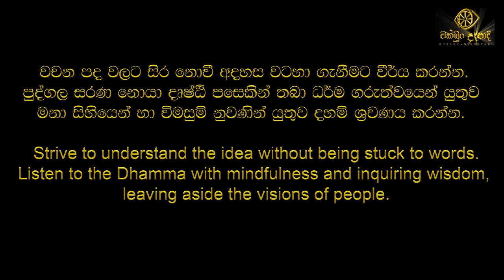ඇස ඉක්මවීම | දහම් ඇස | patichcha samuppadaya | chathurarya sathya | චක්ඛුං උදපාදි